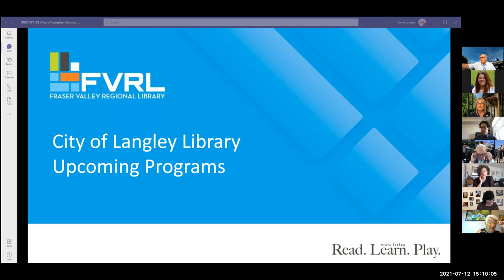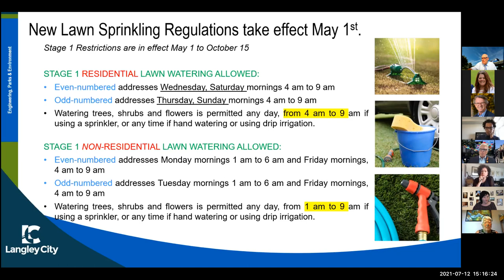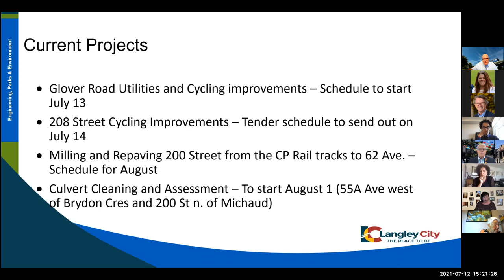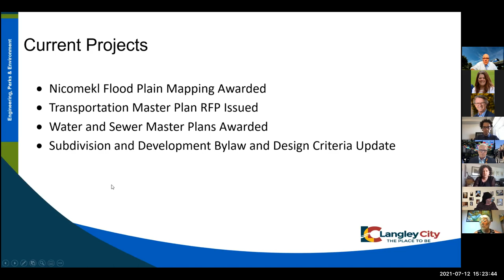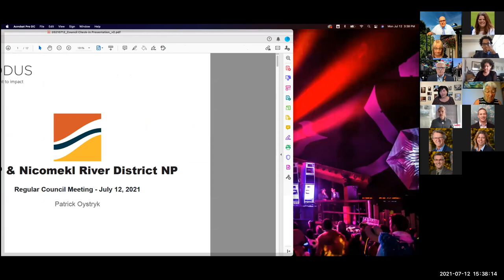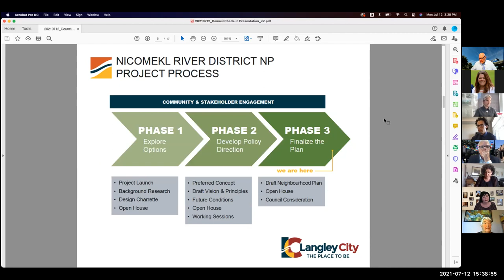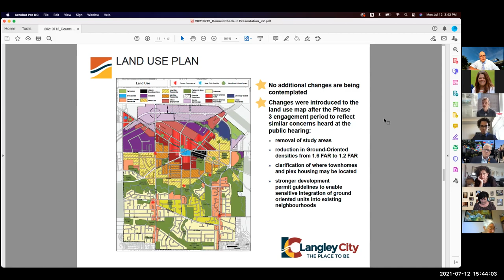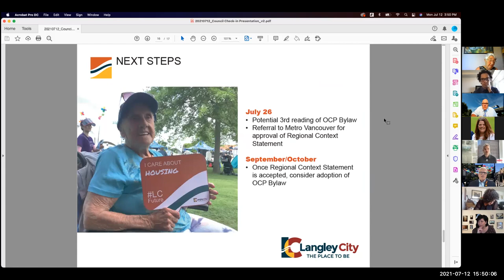July 12, 2021 - Langley City Regular Council Meeting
Watch the July 12, 2021 - Langley City Regular Council Meeting